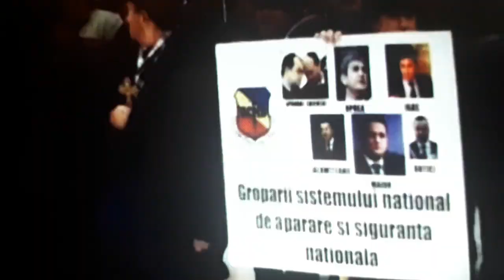Ora de știri - promo